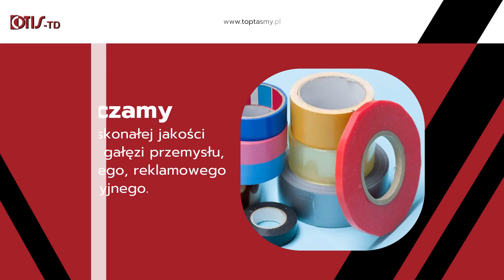Dystrybucja taśm Gdynia Otis-Td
DystrybucjaTaśm to nasza to nasza specjalność. W ofercie mamy między innymi taśmy włókninowe, montażowe i specjalistyczne. Można zakupić u nas taśmy foliowe, jednostronne i żelowe. Sprzedajemy taśmy dwustronne, izolacyjne i piankowe. Nasze taśmy znajdują zastosowanie głównie w branży meblarskiej, reklamowej i motoryzacyjnej. Zapraszamy do nas też osoby prywatne.